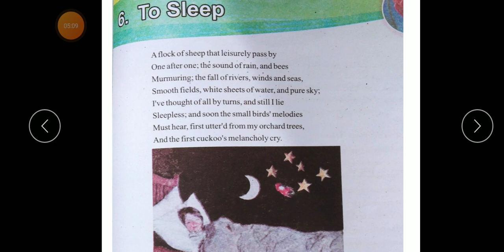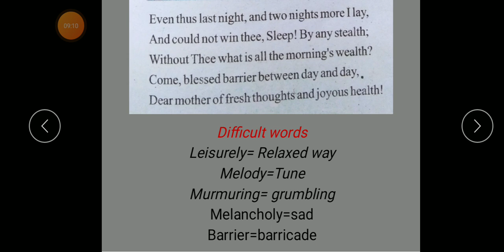To Sleep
Class 7th
Sub...Eng